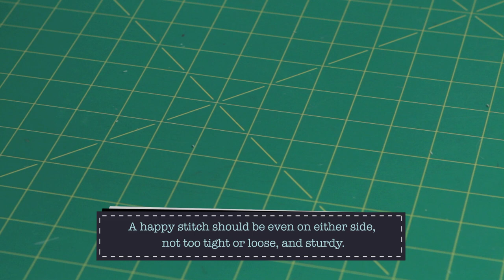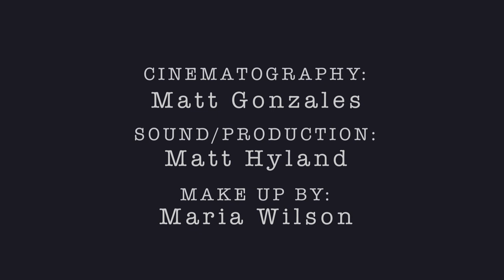Quilty: Why does my sewing machine bobbin do that?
Mary Fons troubleshoots a few common sewing machine bobbin issues and helps you understand what your machine is doing when it takes a stitch.